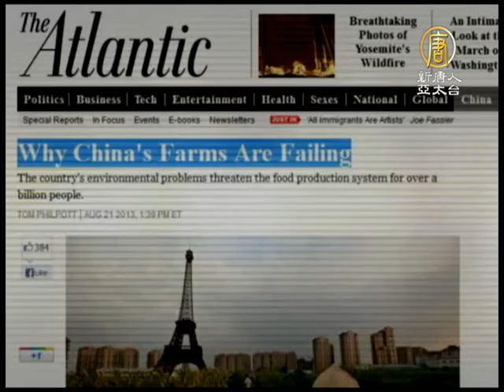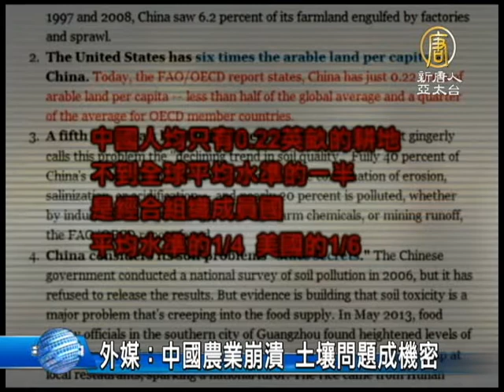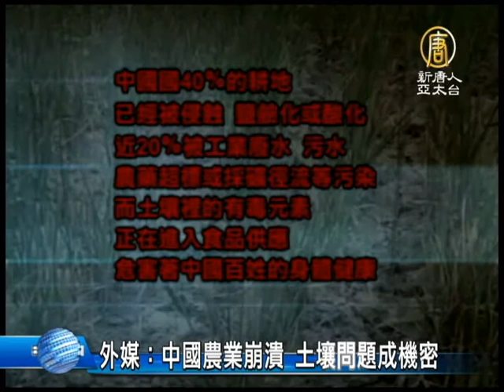[禁聞]外媒：中國農業崩潰 土壤問題成機密